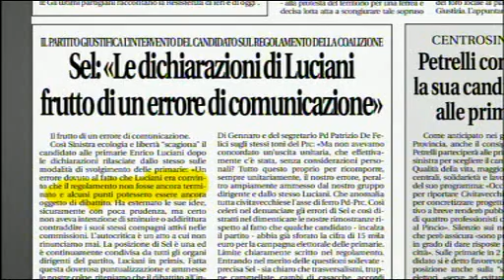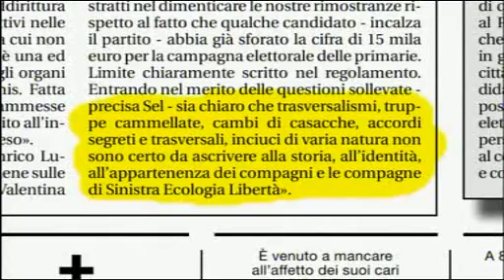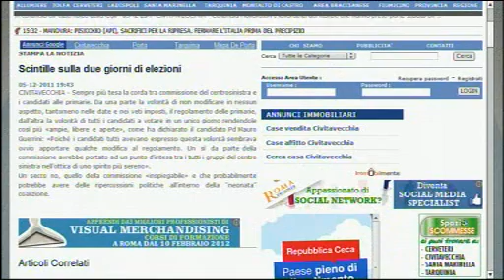Newsroom 05/12/2011 - Enrico Luciani - Parte II